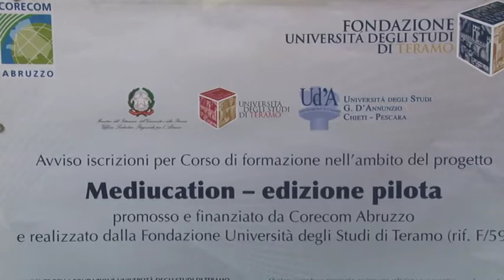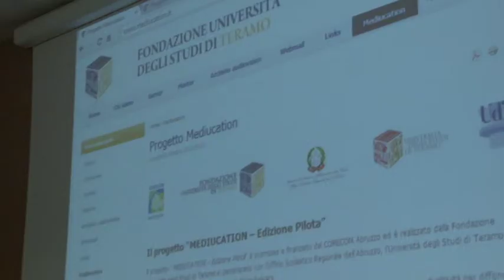Corecom e Università presentano "Mediucation"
Rivolto ai docenti delle scuole abruzzesi e finanziato dal Corecom, gli Atenei di Teramo e Chieti lanciano il progetto "Mediucation".